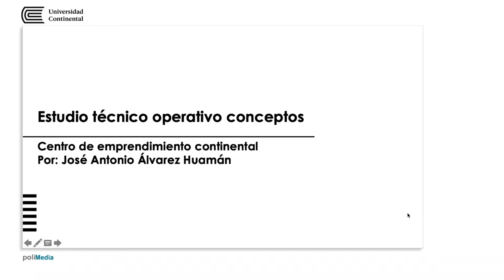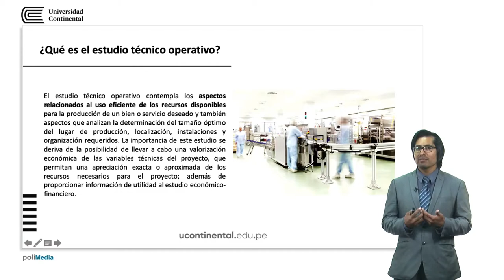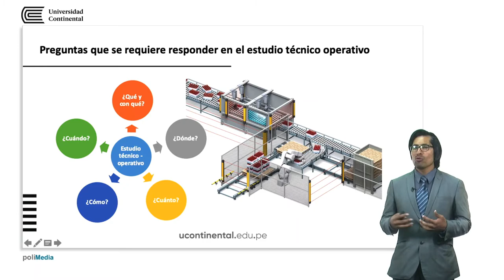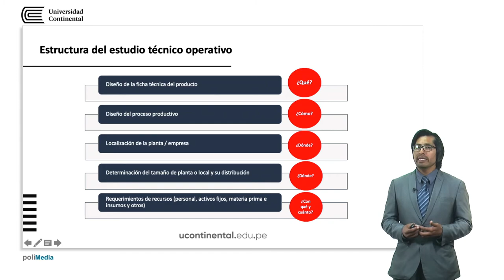Estudio técnico operativo: concepto